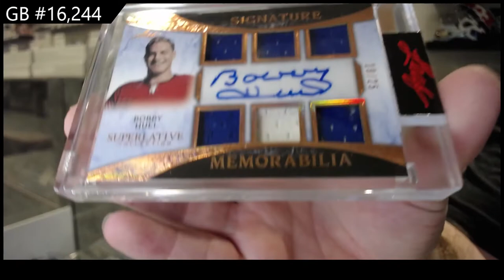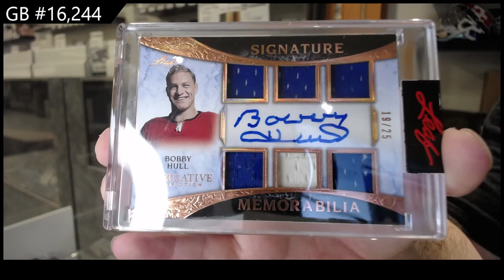2021 Leaf Superlative Hockey 2 Box Break - C&C GB #16,244